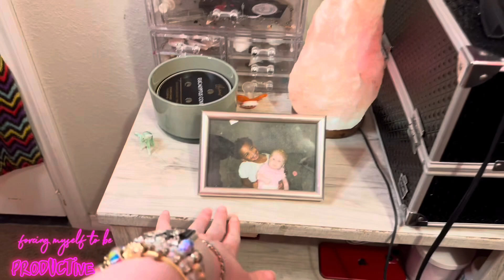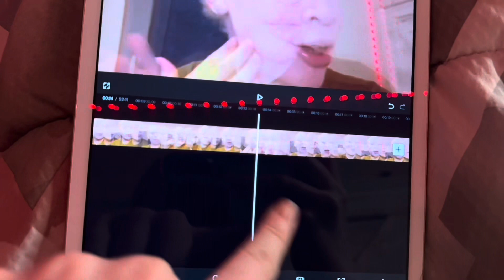VLOG: forcing myself to be PRODUCTIVE ✰| cleaning, editing, hair, skincare, girl talk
♕ sub count ♕
currently: 2,500
goal: 20k

𝒸𝒽𝒶𝓅𝓉ℯ𝓇𝓈 ♡︎
0:00  - Preview
0:34 - Intro
1:18  - Brushing my teeth and Skin Care
2:54  -My nightstand before
3:16  - Cleaning
8:04  - My nightstand after
8:44 - Making bed
9:19 - Doing my hair
11:52 - Editing
12:49 - Outro
12:59 - Thanks for watching
13:00 - Like comment and subscribe✯